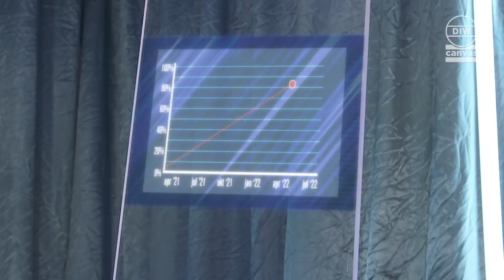Vaccination Taskforce 2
11 juli wordt door Vlaams minister Wouter Beke vooropgesteld als datum waarop elke Vlaming die ouder is dan 18 minstens een eerste coronaprik moet gekregen hebben. De Vaccination Taskforce - onder leiding van Dirk Ramaekers - draait alvast overuren.